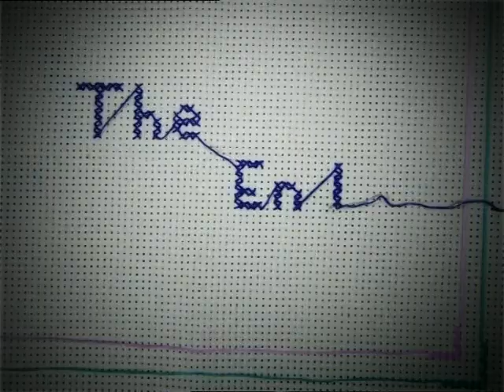Laura Groves - I Am Leaving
Animation by Michael Connelly.  Illustration by Mark "Granadaland" Husak.